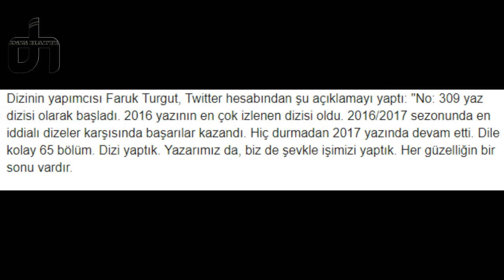No 309 Final Yapıyor !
Lütfen BEĞENİ ve YORUM Yapmayı unutmayın.VİDEO REKLAMLARIMIZI İzleyip Destek veren Herkese Teşekkürler.